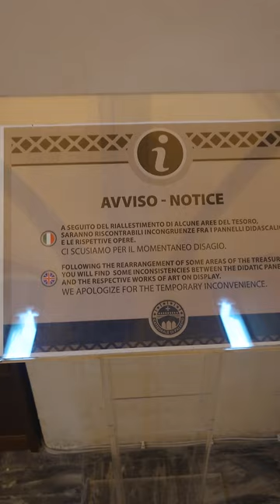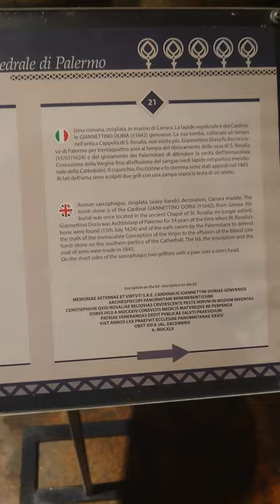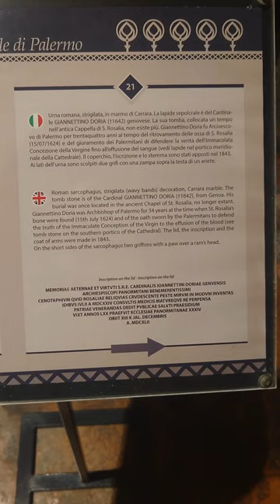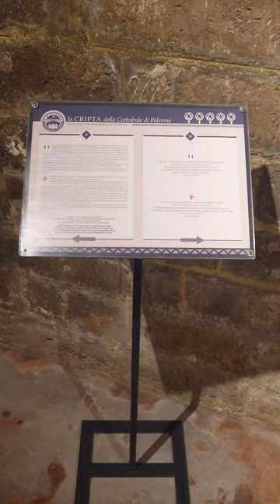European Adventure Vlog Episode 178 - Cattedrale di Palermo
Inside the Cattedrale di Palermo I was able to visit a small museum housing different artifacts that have been passed down through the ages. There was also an interesting dungeon housing the tombs of important people.